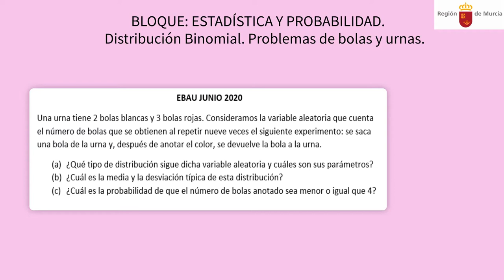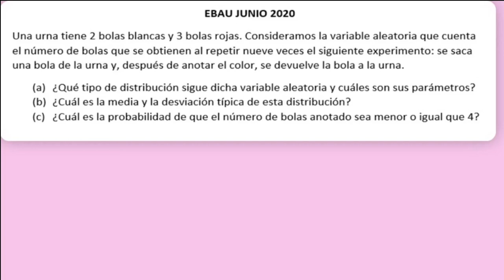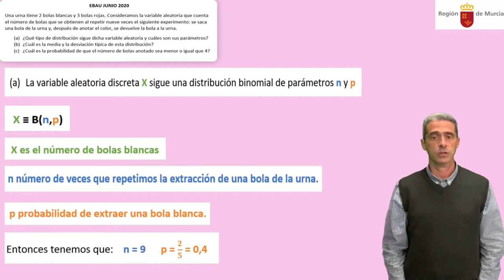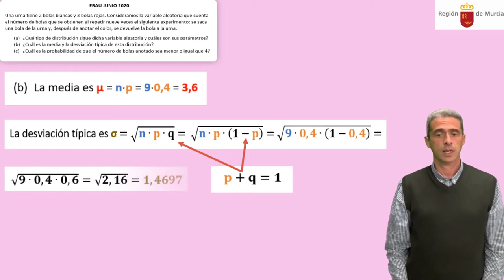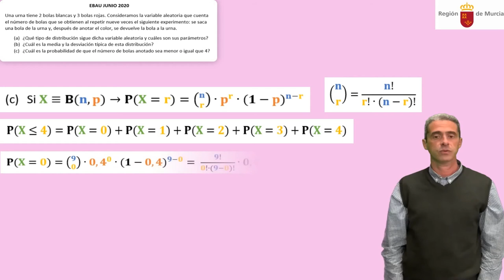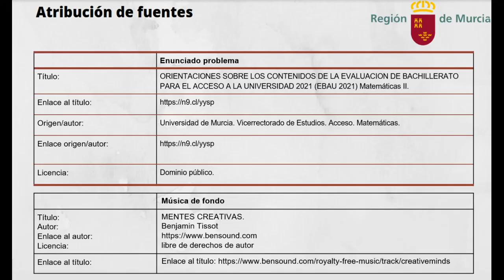DISTRIBUCIÓN BINOMIAL. PROBLEMAS DE BOLAS Y URNAS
Tratamos de explicar un problema de distribución binomial de dados y urnas, para ello resolveremos un problema de EBAU de Junio de 2020 de la Región de Murcia correspondiente al bloque V de Estadística y Probabilidad.